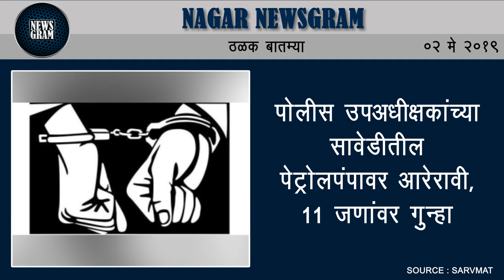Nagar Newsgram | Nagar News | Today's News Headlines | 2 May 2019